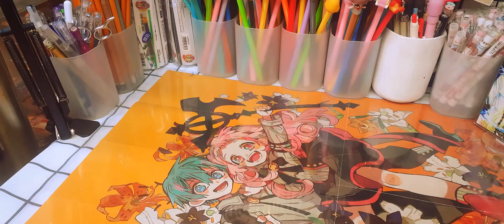Drawing: Kỳ thủ cờ vây "Hikaru's Go player": Shindou Hikaru -Yumi Hotta ft Obata Takeshi/ by Tú Tú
Fanart Akira Touya- một chàng trai dễ thương trong bộ  manga- anime nổi tiếng của Yumi Hotta và Obata Takeshi. Lâu rồi mình không Fanart nên lúc lên sk như thể vẽ Dragon Ball vậy, nhưng sau khi lên màu cũng miễn cưỡng thành hình ~~
Em cầu tuyết mèo lân xiu cute, xiu đáng iu, thích

• Touya Akira (塔矢 アキラ):

Một trong ba nhân vật chính của Hikaru no Go, Touya Akira là con trai của Danh nhân Touya Kouyo, cao thủ hàng đầu trong giới cờ vây chuyên nghiệp Nhật Bản, do đó cậu được tiếp xúc với cờ vây từ rất sớm. Ngoài việc là một tài năng cờ vây, Akira còn rất thông minh, cậu học ở Kaio, một trong những trường trung học hàng đầu Nhật Bản. Akira là một cậu bé rất điềm tĩnh và lịch sự, nhưng lại có cách đánh cờ rất quyết liệt, đánh đến cùng chứ ít khi chịu thua giữa chừng. Dương Hải, một ỳ thủ cờ vây người Trung Quốc từng nhận xét, "Akira thật lễ phép, nhìn vào kỳ phổ của cậu ta thì chẳng thể biết điều này."

Akira có một tình yêu lớn với cờ vây. Vào lúc bắt đầu truyện, khi cậu 12 tuổi, Akira đã thường xuyên chỉ bảo cờ vây cho những người lớn tuổi hơn nhiều, do đó còn được gọi là "thầy Akira" hoặc "tiểu giáo sư". Cậu bị thua Hikaru hai lần, trong khi Hikaru tự nhận mình chưa chơi cờ vây bao giờ, điều này khiến cậu rất sốc. Một điều Akira không biết, đó là thực ra hai ván đấu đó đều do Sai đánh, Hikaru chỉ là người đặt cờ. Sau đó, Akira liên tục theo đuổi Hikaru, thậm chí vì Hikaru mà tham gia vào câu lạc bộ cờ vây ở trường để có cơ hội giáp mặt Hikaru lần nữa trong giải học sinh. Tại giải này, Hikaru đã không nghe theo chỉ dẫn của Sai mà muốn tự mình đánh với Akira, do đó để Akira nhận ra sức cờ yếu kém của mình. Akira rất thất vọng, vì thế cậu quyết định ngay năm đó thi lên làm kỳ thủ chuyên nghiệp. Cậu nói với Hikaru rằng cậu sẽ không bao giờ gặp Hikaru nữa, khiến Hikaru rất tức giận và quyết định đuổi theo Akira trên con đường cờ vây để cho cậu thấy "con người thật sự" của mình chứ không phải Sai.

Trận đấu thực sự đầu tiên giữa Hikaru và cậu sau khi Hikaru lên chuyên nghiệp đã khiến cậu nhận ra cậu và Hikaru là hai đối thủ định mệnh của nhau. Sau đó, hai người thường xuyên chơi cờ tại hội quán của cha Akira và trở nên thân thiết. Vẻ ngoài Akira vẫn luôn là một cậu bé rất điềm tĩnh, chỉ khi ở bên Hikaru cậu mới để lộ rằng mình cũng rất trẻ con bằng "những cuộc cãi nhau của học sinh trung học" với Hikaru. Có thể nói Hikaru là người bạn thực sự đầu tiên của Akira. Akira cũng là người tiến gần nhất tới sự thật về Sai. Cậu cho rằng Sai tồn tại bên trong Hikaru, nhưng không thể giải thích được chuyện này một cách logic. Cậu đã nói điều này với Hikaru, và rằng "Chỉ mình tớ biết, vì tớ hiểu cậu nhất", do đó Hikaru đã hứa "một ngày nào đó" sẽ cho cậu biết sự thật.

Trên bàn cờ, Akira là một đối thủ cực kỳ đáng gờm. Dù Hikaru có thể ngang ngửa với cậu về thực lực, nhưng về bản lĩnh thi đấu Akira vẫn là số một trong số các kì thủ trẻ. Sai từng nói chính nhờ có Touya Akira tồn tại mà Hikaru nghiêm túc trên con đường cờ vây.

🌸Họa cụ sử dụng tromg video:
- Màu nước Giorgione
- Giấy A4 100gms
- Cọ lưu huỳnh, cọ mop holic, cọ paradise